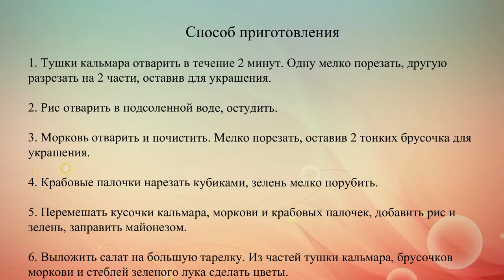Салат в виде цветов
Для украшения салата к 8 марта выбирай те же продукты, из которых он состоит или которые хорошо с ним сочетаются.